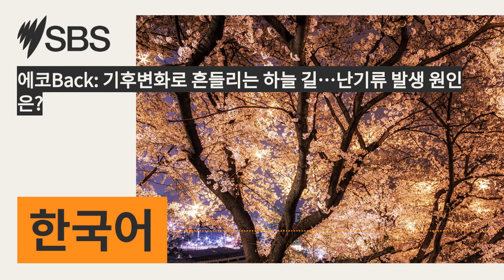에코Back: 기후변화로 흔들리는 하늘 길…난기류 발생 원인은? | SBS Korean - SBS 한국어 프로그램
SBS 한국어프로그램은 '에코백(Eco Back), 다시 보는 환경 이야기'를 통해 우리가 잘 몰랐던 호주와 한국의 환경 문제를 자세히 짚어보려한다. 이번 방송에선 난기류와 기후변화의 상관관계에 대해 살펴본다.